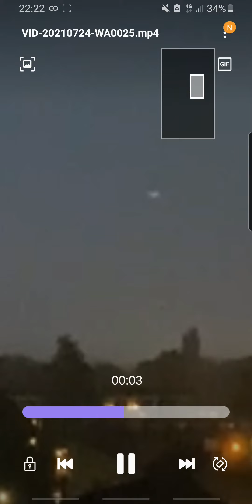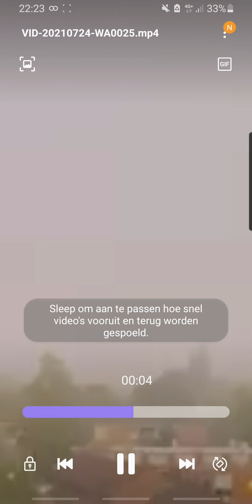[VERKLAARD] UFO Meppel, Drenthe • 24 juli 2021